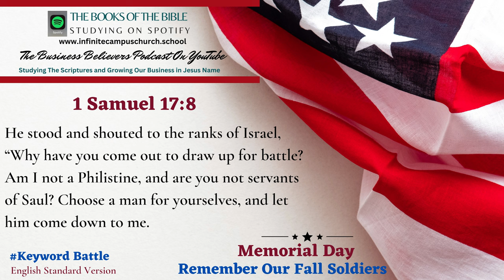Small Business Believers YouTube Podcast Memorial Day Playlist The Book of 1 Samuel 17:8